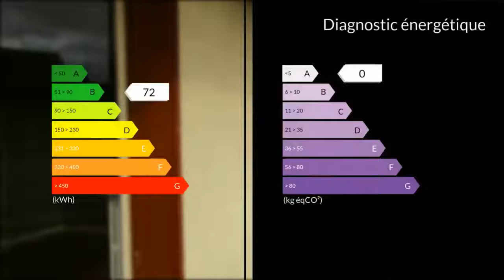A vendre - Appartement - Brive la Gaillarde (19100) - 5 pièces - 75m²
A 5 minutes du centre ville de Brive, entre le centre aquatique et la caserne brune, cet appartement de 75 M2 situé au troisième et dernier étage sans ascenseur dans une petite résidence de 3 copropriétaires, offre un joli potentiel, mais nécessite des travaux de restauration.Il dispose d'une entrée, d'une cuisine séparée, d'un séjour donnant sur un grand balcon, de trois chambres dont une avec balcon également, d'une salle d'eau avec WC séparés, d'une cave, d'un garage et d'une place de parking. A saisir absolument! Mme Sylvie FAUGERAS 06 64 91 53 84 / 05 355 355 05 poste 9583 Agent commercial indépendant du réseau national clairimmo Maxihome N° RSAC : 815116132 PRIUM - Ville du greffe